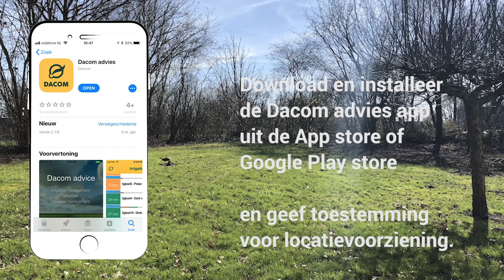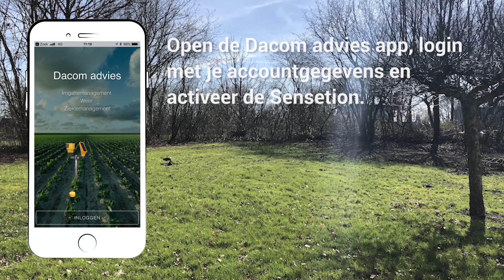Sensetion installatie video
De Sensetion van Dacom is een bodemvochtstation waarmee je eenvoudig de bodemvocht meet voor optimale irrigatie. Dit apparaat is bedoeld voor gebruik in land- en tuinbouw, zowel binnen als buiten.

Wil je meer informatie? Kijk dan op